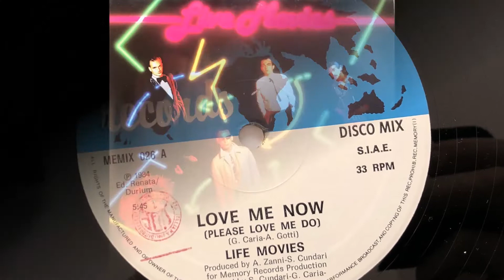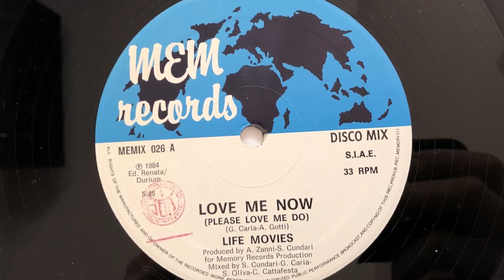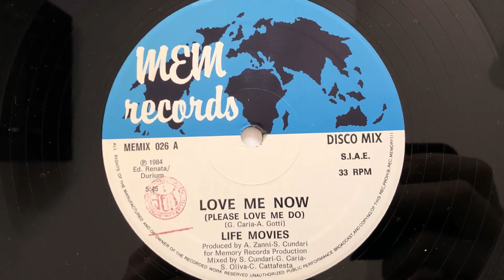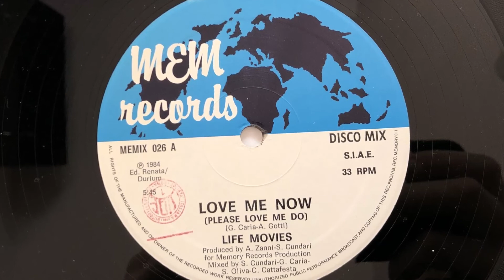Life Movies - Love Me Now (Please Love Me Do) (1984 Vinyl)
1984 Vinyl Memory Records (Photo inside video). Side A.
Etichetta: Memory Records ‎– MEMIX 026
Formato: Vinyl, 12", 33 ⅓ RPM
Paese: Italy
Genere: Electronic
Stile: Italo-Disco